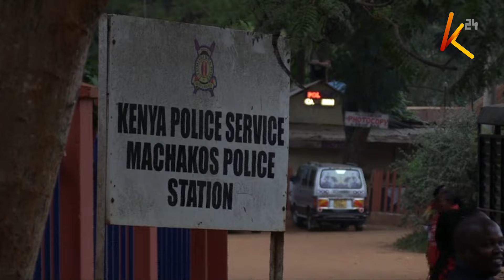Anti government demos hit various counties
Anti-government demonstrations across the nation continued for the better part of the day as police engaged protestors in running battles.  In Makueni county two people died on the spot after sustaining gunshot wounds with several injured. In Kitengela Kajiado county, one person is also feared dead in today's melee as angry protestors barricaded the Nairobi-Namanga highway. Elsewhere, police arrested one person in Machakos county for leading others in the protests. Hundreds of youths marched to the station to demand release of their own. However, their efforts were thwarted by the police. Protesters in Nyeri, Kakamega, and Bungoma also joined in the protests.